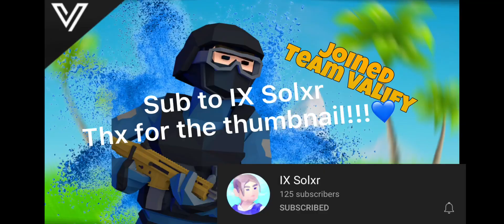Dance 🕺| I JOIN VALIFY 🎉 | FT. The Fastest Controller Editior 💨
Tags🏷:

1v1.lol live
1v1.lol montage
1v1.lol hacks,
1v1.lol live stream now
1v1.lol update,
1v1.lol fastest editor,
1v1.lol hacks mobile,
1v1.lol aimbot,
1v1.lol aimbot settings mobile,
1v1.lol aimbot settings mobile controller,
1v1.lol aimbot settings pc,
1v1.lol aimbot script tampermonkey
1v1.lol aimbot mobile,
1v1.lol aimbot pc,
1v1.lol aimbot script,
1v1.lol best player,
1v1.lol battle royale,
1v1.lol best keybinds,
1v1.lol best settings mobile,
1v1.lol battle pass,
1v1.lol box fight,
1v1.lol building,
1v1.lol best sens,
1v1.lol clan,
1v1.lol controller montage,
1v1.lol clips,
1v1.lol clan tryouts,
1v1.lol clan tryouts live,
1v1.lol controller new update,
1v1.lol cheats,
1v1.lol clip pack,
1v1.lol discord server,
1v1.lol deathrun,
1v1.lol discord server link,
1v1.lol download pc,
1v1.lol discord,
1v1.lol deathmatch,
1v1.lol dev,
1v1.lol double edit binds,
1v1.lol esports,
1v1.lol edit course code,
1v1.lol edit,
1v1.lol erd1,
1v1.lol edit course,
1v1.lol exploits,
1v1.lol edit montage,
1v1.lol emotes,
1v1.lol free skins,
1v1.lol fps,
1v1.lol fps unlocker,
1v1.lol fastest editor mobile,
1v1.lol fastest editor controller,
1v1.lol fps boost,
1v1.lol free build,
1v1.lol gameplay,
1v1.lol glitches,
1v1.lol gameplay pc,
1v1.lol gfx,
1v1.lol gameplay ps4,
1v1.lol glitches invisible,
1v1.lol ghosty,
1v1.lol gaming setup,
1v1.lol hacks tampermonkey,
1v1.lol hacks chromebook,
1v1.lol hacks pc,
1v1.lol how to get free skins,
1v1.lol how to get better fps,
1v1.lol how to get coins,
1v1.lol invisible,
1v1.lol intro,
1v1.lol in roblox,
1v1.lol ios hack,
1v1.lol invisible glitch
1v1.lol item shop,
1v1.lol input lag,
1v1.lol jarvis,
1v1.lol just fall,
1v1.lol just build,
1v1 lol jelly,
1v1 lol jelty,
jimipapi 1v1.lol,
join my 1v1.lol party live
jimipapi plays 1v1.lol,
1v1.lol keyboard asmr
1v1.lol key and password
1v1.lol kahoot,
1v1.lol keybinds,
1v1.lol kevin games,
1v1 lol kurd,
1v1 lol king,
1v1 lol kreo,
1v1.lol live stream,
1v1.lol live party code
1v1.lol live now,
1v1.lol leaks,
1v1.lol live stream now party,
1v1.lol live right now,
1v1.lol l,
1v1.lol mod menu,
1v1.lol mobile montage,
1v1.lol mobile live,
1v1.lol montage pc,
1v1.lol mod menu mobile,
1v1.lol montage controller,
1v1.lol mobile controller montage
1v1.lol new update,
1v1.lol new update 2021,
1v1.lol new,
1v1.lol noob vs pro vs hacker
1v1.lol new pickaxe,
1v1.lol names,
1v1.lol new free skin,
1v1.lol new skins
1v1.lol official,
1v1.lol old,
1v1.lol on laptop,
1v1.lol overedit,
1v1.lol official discord,
1v1.lol old version,
1v1.lol official discord server,
1v1.lol pc,
1v1.lol pro,
1v1.lol party codes live,
1v1.lol party,
1v1.lol pro gameplay,
1v1.lol player plays fortnite
1v1.lol pickaxe,
1v1.lol party live,
1v1.lol quad edits,
1v1 lol qartulad,
quad binds 1v1.lol,
1v1.lol retakes,
1v1.lol renders,
1v1.lol ranked,
1v1.lol render pack,
1v1.lol rage,
1v1.lol roblox,
1v1.lol rip offs,
1v1.lol race,
1v1.lol script,
1v1.lol stream,
1v1.lol skins,
1v1.lol script tampermonkey,
1v1.lol scrims,
1v1.lol stream live,
1v1.lol script pastebin,
1v1.lol sweaty names,
1v1.lol tournament,
1v1.lol topic,
1v1.lol tips,
1v1.lol tampermonkey script,
1v1.lol tips and tricks,
1v1.lol tfue,
1v1.lol team,
1v1.lol tournament live,
1v1.lol update today,
1v1.lol update live,
1v1.lol update 2021,
1v1.lol unlimited coin,
1v1.lol uncap fps,
1v1.lol update coming soon
1v1.lol upcoming update,
1v1.lol vs,
1v1.lol vs fortnite,
1v1.lol very cool,
1v1.lol videos
1v1.lol v2,
1v1.lol vr,
1v1.lol vs strucid,
1v1.lol v3,
1v1.lol westdrum,
1v1.lol with viewers,

1v1.lol wagers,
1v1.lol with king cookie,
1v1.lol world record,
1v1.lol wagers live,
1v1.lol warzone,
1v1.lol with viewers live,
jak zagrac 1v1 w lolu,
1v1.lol xero,
1v1.lol xbox,
1v1 lol x bot,
1v1.lol youtube channel,
1v1.lol youtubers,
1v1.lol youtube live,
1v1.lol yeet,
youtubers playing 1v1.lol,
yukki 1v1.lol,
yessir 1v1.lol montage,
ryft yt 1v1.lol,
1v1.lol zone wars,
1v1.lol zombies,
1v1.lol zone wars mobile,
1v1.lol zone wars live,
1v1.lol zone wars gameplay,
1v1.lol zombie skin,
1v1.lol zone wars link,
1v1.lol zone duos,
0 ping 1v1.lol,
1v1.lol 1v1,
1v1.lol 1v1 arena,
1v1.lol 1v1 tournament,
1v1.lol 144 fps,
1v1.lol 1000 fps,
1v1.lol 10 fps,
1v1.lol 1v1.lol,
1v1.lol 100 fps,
austin is #1 1v1.lol,
erd 1 1v1.lol settings,
camp#1 1v1.lol,
1v1.lol montage 1 hour,
1v1.lol season 1,
1 lol 1v1,
top 1 1v1.lol,
1v1.lol 2v2,
1v1.lol 2021,
1v1.lol 2v2 box fights,
1v1.lol 2019
1v1.lol 2.0,
1v1.lol 2d,
1v1.lol 2.700,
1v1 lol 240 fps,
1v1.lol chapter 2,
2 dangerous 1v1.lol montage,
1v1.lol 2,
1v1.lol chapter 2 link,
1v1 lol hud 2 dedos,
1v1.lol 3.700
1v1.lol 3.0,
1v1.lol 3d model,
1v1 lol 30fps,
1v1 lol 360,